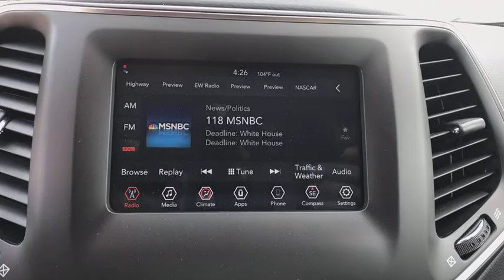2019 Jeep Cherokee Orlando, Deltona, Sanford, Oviedo, Winter Park, FL D114325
2019 Jeep Cherokee

ENGINE: 2.4L I4 ZERO EVAP M-AIR W/ESS (STD),DIAMOND BLACK CRYSTAL PEARLCOAT,ILLUMINATED FRONT CUPHOLDERS,POPULAR APPEARANCE GROUP -inc: Deep Tint Sunscreen Glass,GVWR: 5 050 LBS (STD),WHEELS: 17 X 7 PAINTED ALUMINUM (STD),3.734 AXLE RATIO (STD),TRANSMISSION: 9-SPEED 948TE AUTOMATIC (STD),QUICK ORDER PACKAGE 2BJ -inc: Engine: 2.4L I4 Zero Evap M-Air w/ESS Transmission: 9-Speed 948TE Automatic,BLACK CLOTH BUCKET SEATS,SIRIUSXM SATELLITE RADIO -inc: For More Info Call No Satellite Coverage HI/AK/PR/VI 1-Year SiriusXM Radio Service,Front Wheel Drive,Power Steering,ABS,4-Wheel Disc Brakes,Brake Assist,Aluminum Wheels,Tires - Front All-Season,Tires - Rear All-Season,Heated Mirrors,Power Mirror(s),Rear Defrost,Intermittent Wipers,Variable Speed Intermittent Wipers,Rear Spoiler,Power Door Locks,Daytime Running Lights,Automatic Headlights,Fog Lamps,AM/FM Stereo,Bluetooth Connection,MP3 Player,Auxiliary Audio Input,Pass-Through Rear Seat,Rear Bench Seat,Adjustable Steering Wheel,Trip Computer,Power Windows,Keyless Entry,Cruise Control,A/C,Woodgrain Interior Trim,Cloth Seats,Bucket Seats,Driver Vanity Mirror,Passenger Vanity Mirror,Floor Mats,Smart Device Integration,Engine Immobilizer,Traction Control,Stability Control,Front Side Air Bag,Tire Pressure Monitor,Driver Air Bag,Passenger Air Bag,Front Head Air Bag,Rear Head Air Bag,Passenger Air Bag Sensor,Rear Side Air Bag,Knee Air Bag,Child Safety Locks,Back-Up Camera